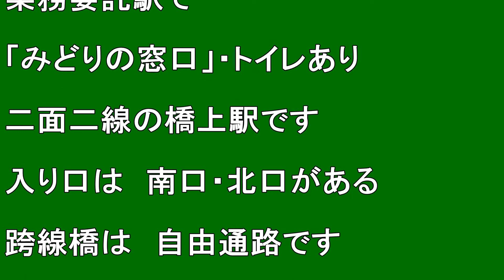【北海道観光】北海道駅めぐり 425番 発寒駅・426番 発寒中央駅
撮影日　２０１１．８．２６